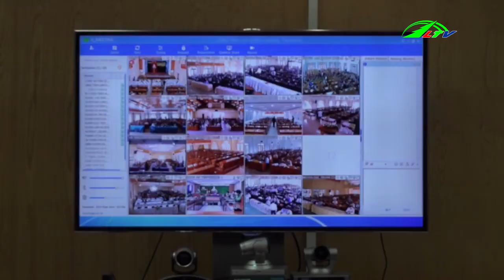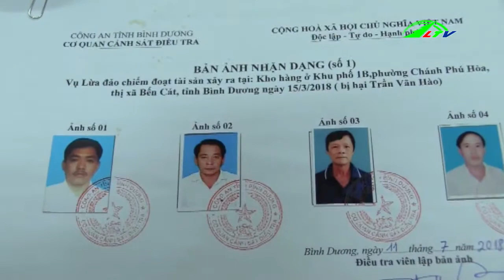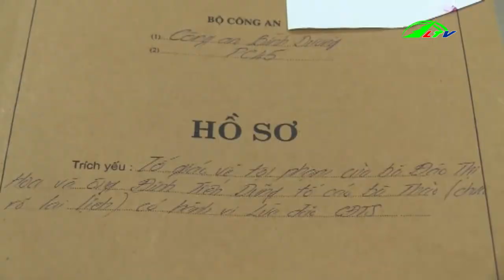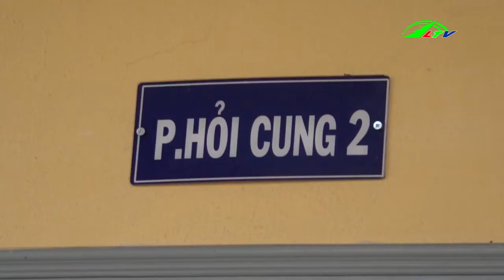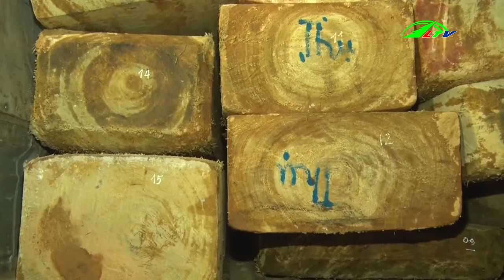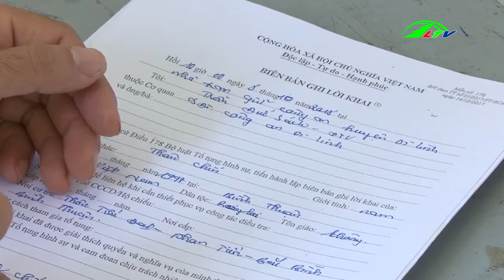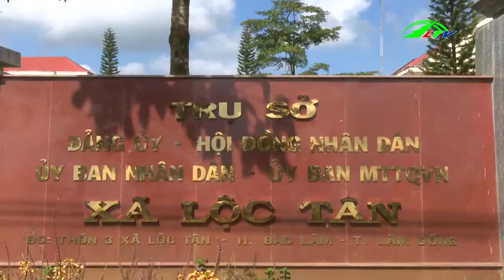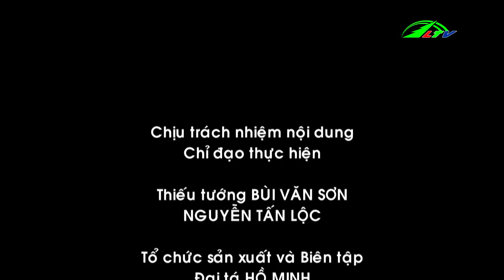Bắt nhóm hành hung và cướp tài sản của cán bộ lâm nghiệp | An Ninh Lâm Đồng TV